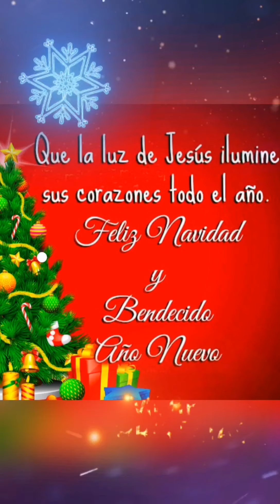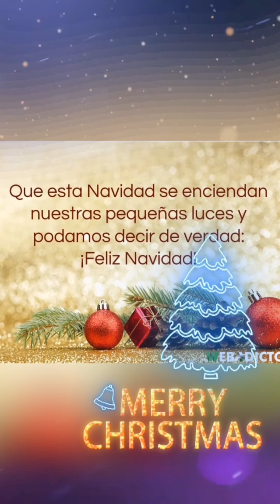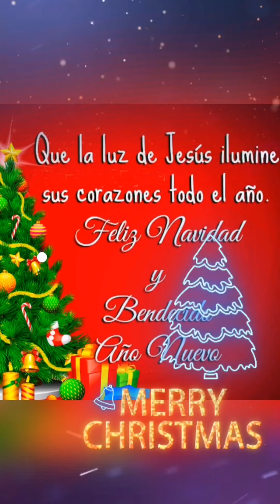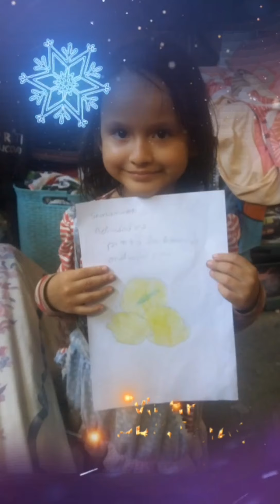Feliz Navidad mis niños 😍😍